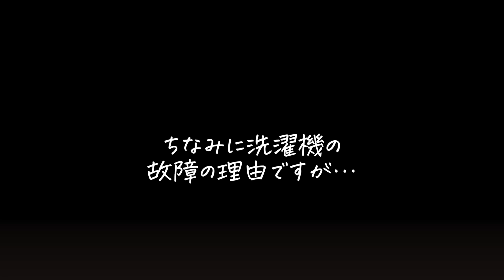「新築の階段」を登れないあの子が…初めて登れた！？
🐶ポテとひだりとチャーリーのサウンドトラック発売中

初めて、階段を登れたよ！
やったね！ママがすべらないシートを貼ったおかげで安心できたみたいだね。

札幌で家を建てたい人は相談してみてください。

●ベーコンの最近やったアドビのしごと

●Canvaの公式クリエイターもやってるよ